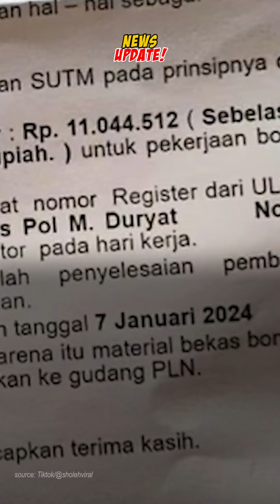Curhat Warga Diminta Bayar Rp11 Juta untuk Pindahkan Tiang Listrik di Rumahnya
Diketahui, kejadian warga minta pindah tiang PLN ini terjadi di Desa Sukorejo, kecamatan Buduran, Sidoarjo.

Sebelumnya, kasus ini sempat telah diviralkan sejak lama oleh kuasa hukum warga bernama Sholeh terkait ingin memindahkan listrik di pekarangan rumahnya.

Pasca kontennya viral, wanita tersebut mengaku didatangi pihak PLN.

warganya mendapat surat pemindahan tiang listrik dikenakan biaya Rp 11 juta.

"Bayangan saya PLN itu datang untuk menyelesaikan masalah, ternyata masih nego, yang awalnya mita Rp16 juta mundur jadi Rp 6 juta, diajak ketemu malah diturunlkan Rp 5juta, sekarang kami dapat surat naik menjadi Rp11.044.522," kata Sholeh, dilansir dari Tiktok Sholehviral.(and)